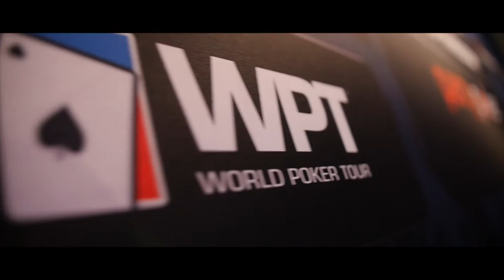Season XIV partypoker WPT UK: Fireworks Players Party at Dusk Till Dawn